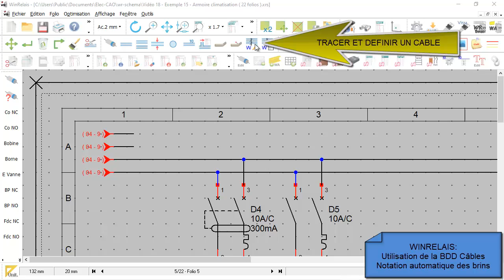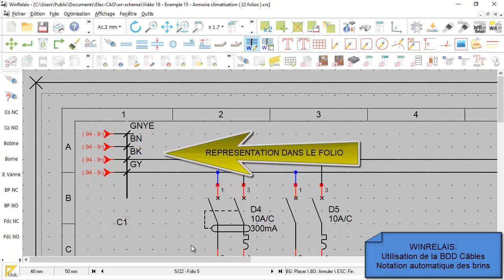WinRelais 2.4 : Utilisation de la base de donnée Câble et numérotation automatique des brins.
- Utilisation de la base de donnée WinRelaisCable,
- Placement d'un câble ( définition ),
- Numérotation automatique des brins.